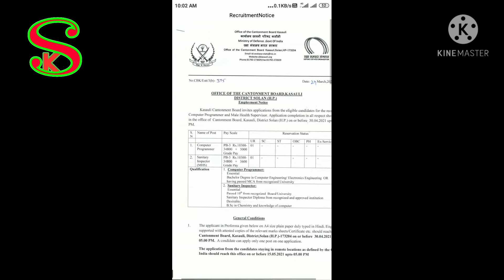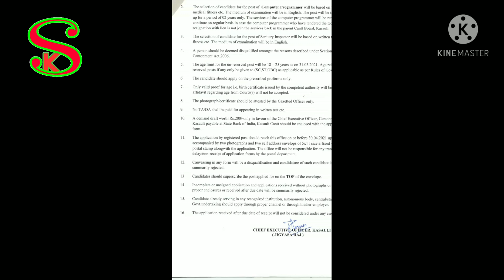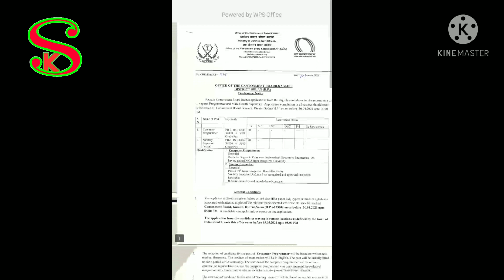कसौली कैंटोनमेंट बोर्ड Sanitary inspector letest vacancy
Sanitary inspector letest vacancy